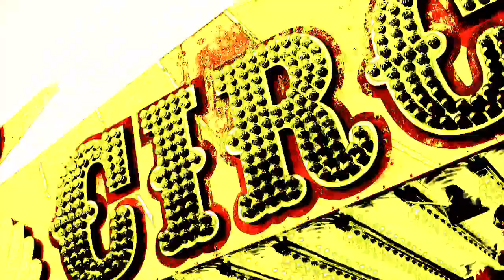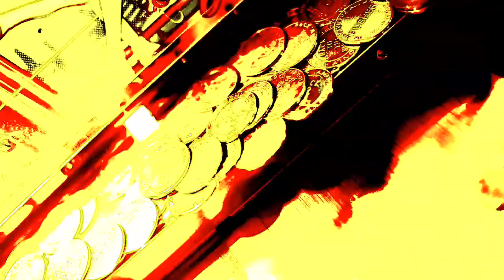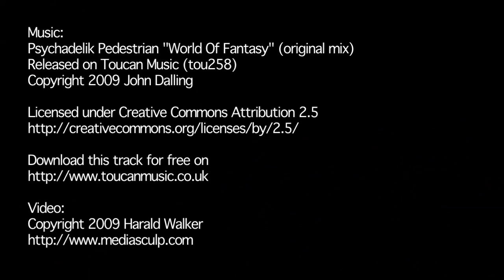World Of Fantasy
Created from more than 8000 images shot with a Nikon D300 at the traveling carnival/funfair in Almere in May 2009.